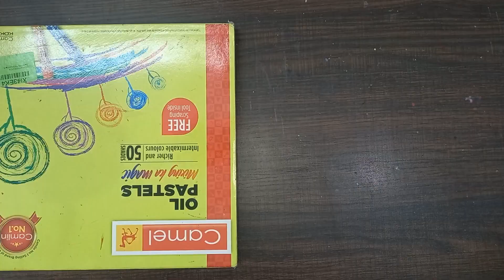how to draw a simple landscape painting with oil pastel colors for beginners-step-by-step